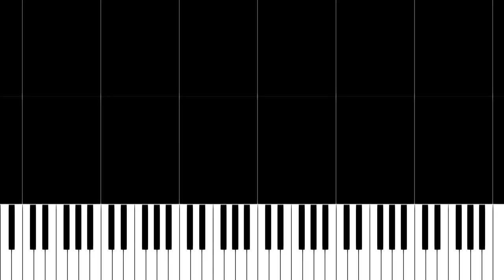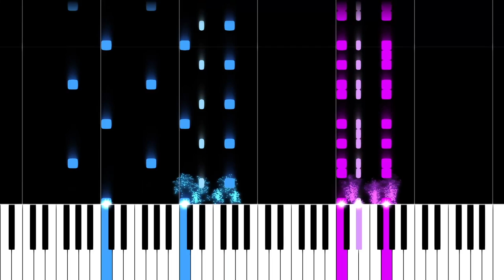JJCraft31 - 8 Bit Swing | Piano Version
8-BIT SWING - Piano Instrumental

Written by JJCraft31
Made in Logic Pro
Video made in Final Cut Pro
Visualizer made in MIDIVisualizer